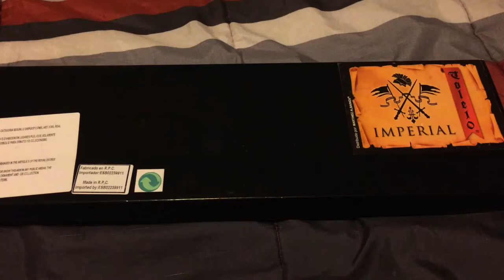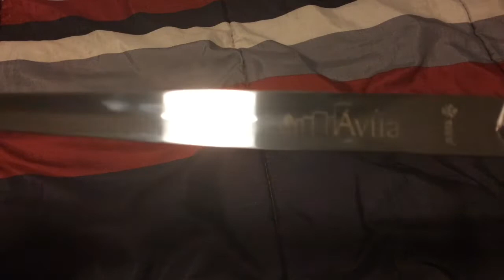Epic unboxing of a Spanish dagger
(Music) Skyrim dragon battle theme
(Price Europe) €17.50
(Price USA) $19.93